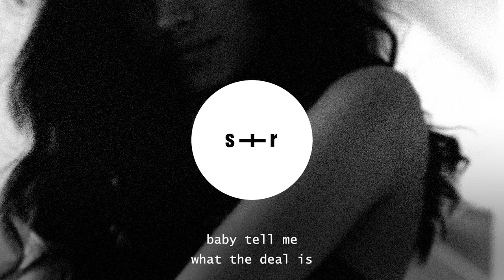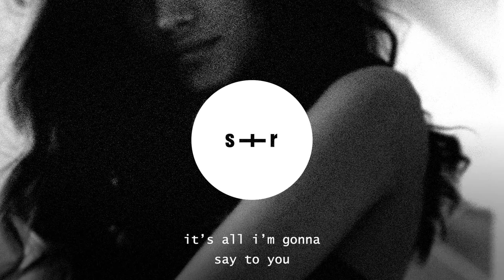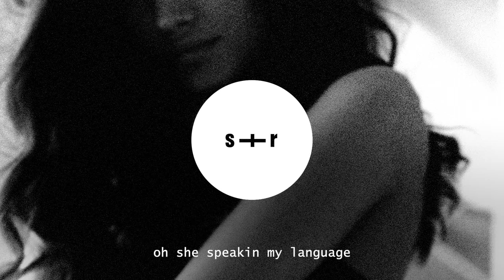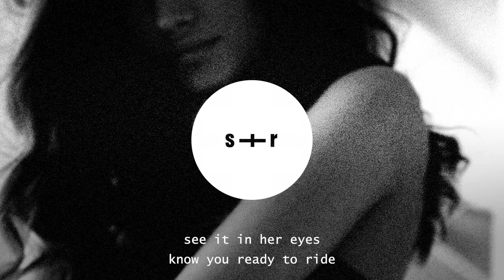ORZC & DION IV - Conversations (slowed + reverb + lyrics)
ORZC & DION IV - Conversations (slowed + reverb + lyrics) - Lyrics

easy conversations
let’s keep all the talkin on light
no hesitations
imma make u feel it tonight girl
easy persuasion yea
you gon’ see that this what you like
it’s all i’m gonna say to you
easy for the taking
call it how you see it,
make you believe it
tell me how you think
show me how you feelin
baby tell me what the deal is
imma get that
(that p defeated)
don’t play when i say
that i want you
i will not lose
(i refuse i refuse i refuse)
easy conversations
no hesitations
easy persuasion girl
talk ur shit and intice me
pull up lemme slide
imma lay right down
imma lay you right down
oh so now you read minds
keep throwin me signs
oh she speakin my language
body movin like spanish
body moving like spanish
conversations
no hesitations
easy persuasion yea
(see it in her eyes
know u ready to ride)